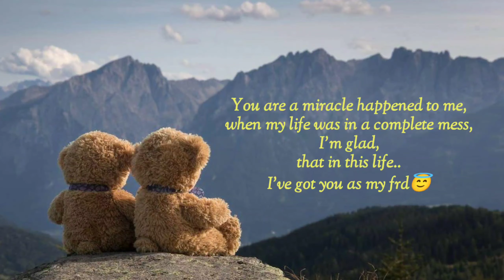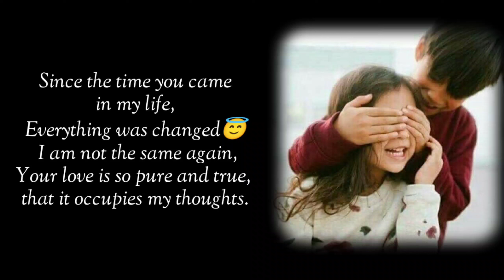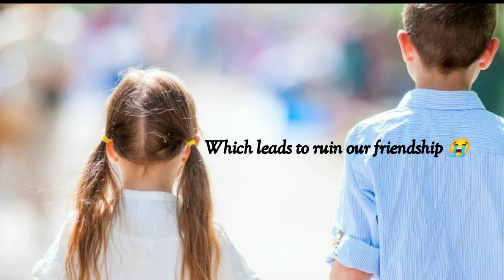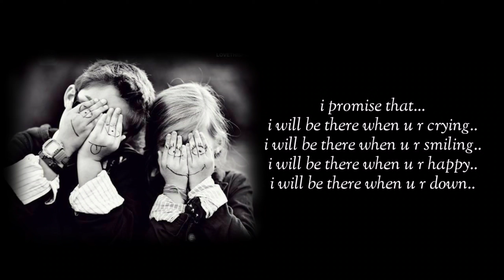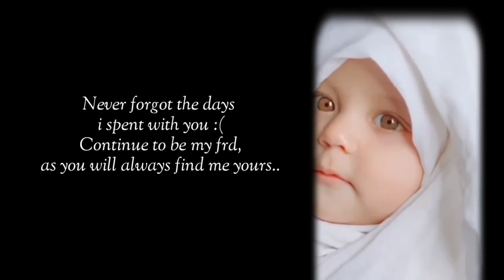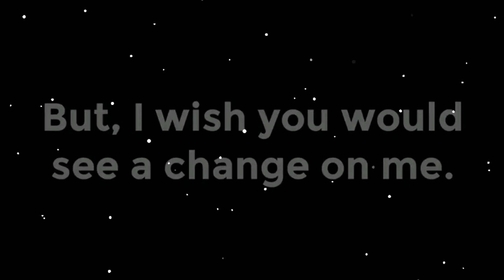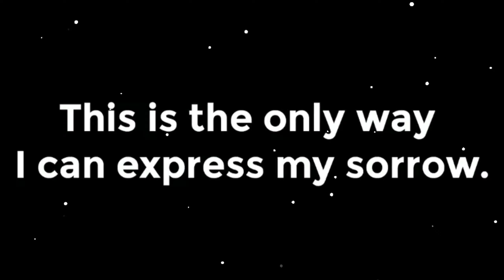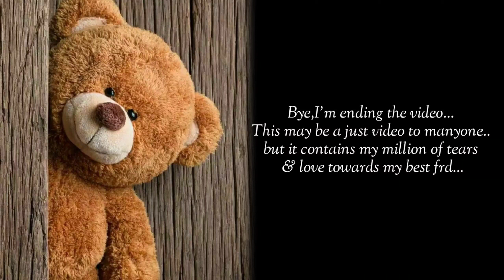apologizing letter to my best frd :)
Dear best frd,I made this for you.
I am truly sorry, and I hope you can forgive me..
I really miss our friendship I don't want to miss you... :(

Listen ad-free with YouTube Premium
Song Hearbeat  (Instrumental)
Artist Shankar Ehsaan Loy, Naveen Kumar
SME (on behalf of Sony Music Entertainment India Pvt. Ltd.); SMEIndia_Pub, Sony ATV Publishing, SOLAR Music Rights Management, CMRRA, LatinAutorPerf, and 9 music rights societies